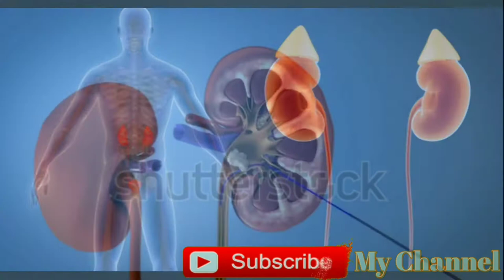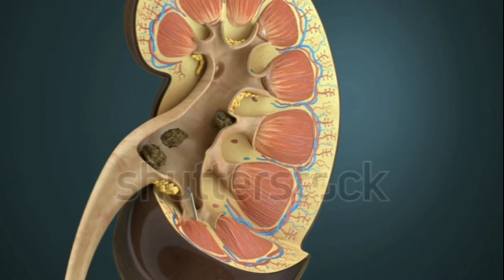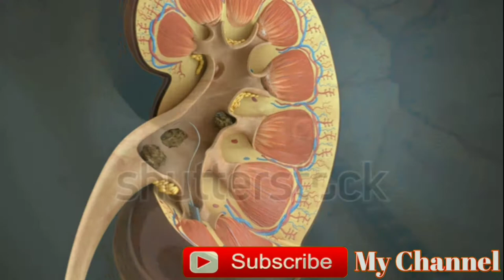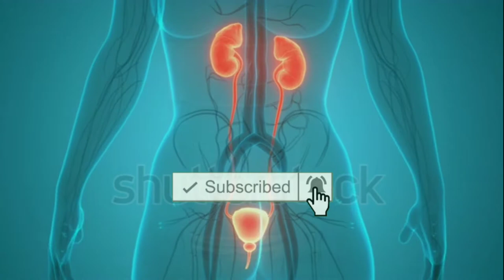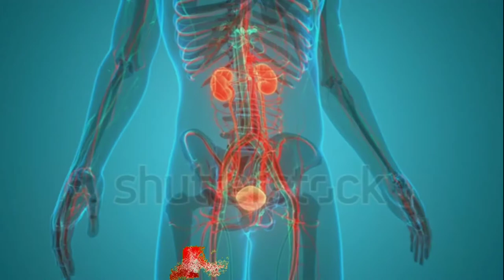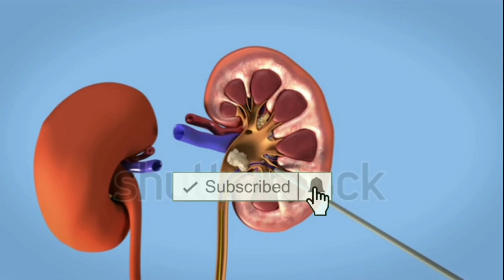কিডনিতে পাথর হলে কি করনীয়-kidney problem-কিডনিতে পাথর-কিডনির পাথর দূর করার উপায়-kidney stones.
অপারেশন ছাড়াই গলবে কিডনির পাথর-কিডনিতে পাথর হলে কি করনীয়-kidney problem-কিডনিতে পাথর।

 kidney stone,urinary tract,calcium stones,uric acid,genetic disorder,kidney infection,smelling urinetreatment of kidney stone,কিডনিতে পাথর হলে করণীয়,কিডনিতে পাথর হলে করণীয় কি,treatment of kidney stone without surgery,kidney problem,kidney problems symptoms,kidney problems bangla,kidney problem solution,কিডনির পাথর,kidney stones,কিডনি ভালো রাখার ১০টি উপায়,kidney stone pain,kidney infection,kidney infection symptoms in women,kidney infection treatment,kidney infection symptoms in men

কিডনির পাথর দূর করার কার্যকারী ঘরেলু উপায়,কিডনির পাথর দূর করার সহজ উপায়,কিডনির পাথর দূর করার উপায়,ঘরেলু উপায়ে কিডনির পাথর দূর করার উপায়,কিডনির পাথর দূর করার উপায়,কিডনি ভালো রাখার উপায়,কিডনিতে পাথর,কিডনি,কিডনির পাথর,কিডনির ব্যথা,কিডনির ব্যথা ভালো করার উপায়,কিডনির পাথর দূর করার সহজ উপায়,কিডনির ব্যথা ভালো করার উপায়,কিডনির ব্যথা দূর করার উপায়,কিডনির সমস্যা সমাধান,কিডনির সমস্যা ভালো করার উপায়,

কিডনিতে পাথর হলে কি করনীয়, কিডনিতে পাথর হলে কি খাওয়া যাবে না, কিডনিতে পাথর গলাতে পাতিলেবু, কিডনির পাথর গলানোর উপায়, কিডনিতে পাথর পড়লে কি কি সমস্যা দেখা দেয়, কিডনিতে পাথর হলে কি খেতে হয়, কিডনিতে পাথর, কিডনিতে পাথর হওয়ার লক্ষণ, কিডনিতে পাথর সমস্যা হলে কিভাবে বুঝব, কিডনিতে পানি জমলে কি করনীয়, কিডনিতে পাথর কেন হয়, কিডনিতে পাথর হলে কি করা উচিত, কিডনিতে পাথর হোমিওপ্যাথি চিকিৎসা, কিডনিতে পাথর হলে কিভাবে গলাবেন,

অপারেশন ছাড়াই গলবে কিডনির পাথর-কিডনিতে পাথর হলে কি করনীয়-kidney problem-কিডনিতে পাথর। কিডনির পাথর দূর করার উপায়